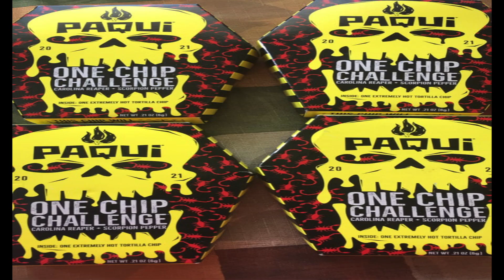Tha Hot Chip Challenge Episode 2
Malik Tha Hotboy Does The Hot Chip Challenge